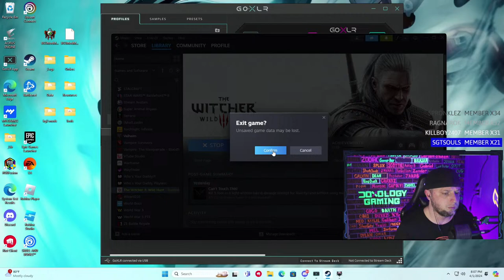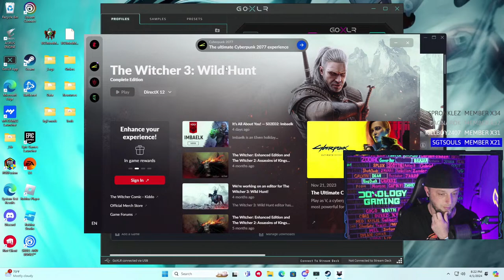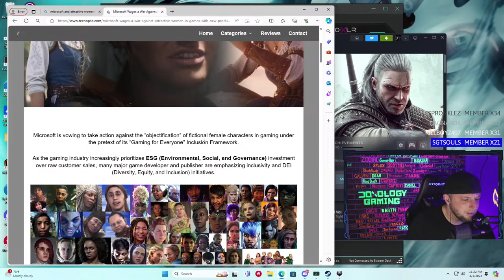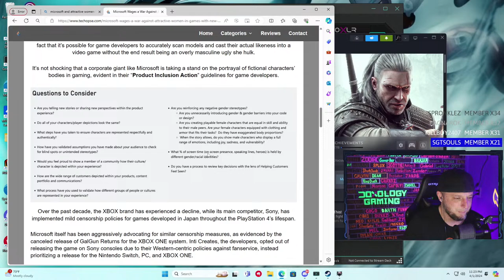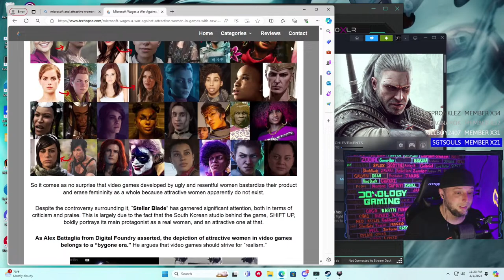🔴LIVE! WITCHER 3: WILD HUNT PC Gameplay! New Witcher Player! Full Playthrough Part 1.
Welcome to the best stream and community on YouTube! Enjoy your stay and while you are here:

🎮Epic Games Creator Code: D0X0L0GY

👊 Become a channel member and get exclusive perks and channel emotes!

Current Members!
Doxology Legend - FuryIDK, Daniel Joseph
Doxology Master -  Aiyzerui, Jeremy Blankenship
Doxolorian Tier 2 - BlackPlague, EaAdams, Killerdogateu19, Troy Huna, Linny Bear, DomoDipsyDangle
Doxolorian Tier 1 - SGTSouls, KingDuckCat, Nathan Long, Tayler Yeager, Erotizz, Glue_VR, GrassRaptr, SchwitzMS2, Elijah Robinson, Chronicles, Ragnarok, Spronklez, Amustycow, Squidgame,

SOCIALS!